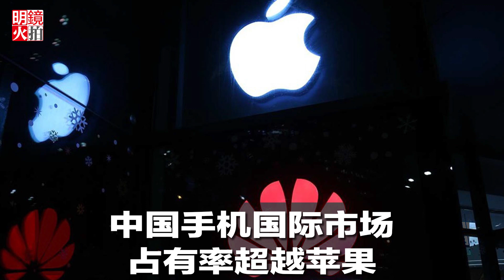新闻时时报 | 中国手机国际市场占有率超越苹果（20190105）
纽约时报1月5日报道说，虽然中国的和小米等牌子的智能手机在美国不那么有名，但在世界许多国家已成为很有竞争力的品牌。本星期，苹果表示其品牌手机在中国销售情况令人失望。观察家表示，中国品牌的激烈竞争是主要原因。

01：00 天下看北京（周二四）
03：00 澳洲看天下（周六）| 专栏节目**（周日）
09：00 明镜书刊（周六）| 留学生（周日）
10：00 纽约看天下（周一至周四）| 中国研究院（周五）
11：00 明镜编辑部（周一至周四）| 芝加哥看天下（周六）| 伦敦看天下（周日）
13：00 人文历史节目***（周六）| 文革史记（周日）
15：00 南央讲故事（周日）
15：30 大事小评（周五）
17：00 明镜焦点/明镜连线
21：00 华盛顿看天下
22：00 台北看天下
23：00 财经全观察（周一二四五）
不定时：点点今天事（每日）
**专栏包括：刘仲敬思想，寻找大饥荒、慢山微语、巴黎艺术
***历史包括：历史明镜、友渔读书、人生之中、网言网事

03：00 生活在海外（周二五六）
04：00 世界新闻
05：00 中国新闻
06：00 今日华尔街
07：00 全球新闻连报（每日）
14：00 华尔街电视新闻
15：00 美洲新闻
16：00 中国新闻2
18：00 今日华尔街2
19：00 全球新闻连报2（每日）